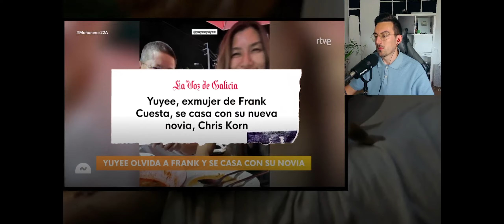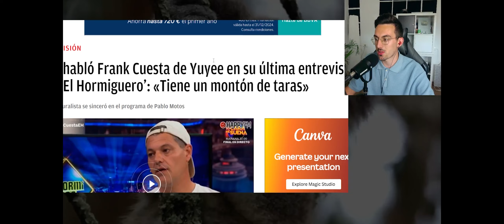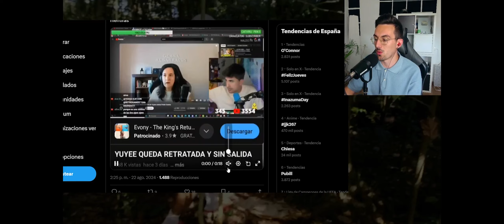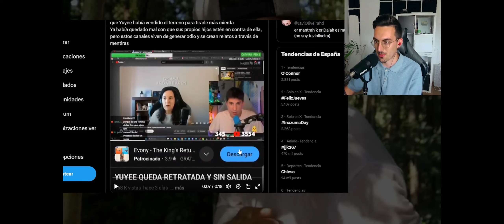DESTROZAN A FRANK CUESTA EN TELEVISIÓN NUEVAMENTE POR YUYEE Y NOVIE "DEBERÍA PERDERLO TODO"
Vídeos recomendados:

El 31 de diciembre , dejamos las tierras del santuario libertad!
FRANK CUESTA HA PERDIDO EL SANTUARIO OFICIALMENTE...
FRANK HA PERDIDO EL SANTUARIO: NO HAY ACUERDO.
💥FRANK CUESTA EXPLOTA POR YUYEE EN TELECINCO Y SU NUEVA ENTREVISTA Y SU HIJO ZORRO NO SE CALLA
FRANK CUESTA EXPONE LAS PEORES NOTICIAS del SANTUARIO😔DALAS ACUSA a NIMU de LO PEOR pero LE RESPONDE
💥¡ESTO ES MUY FUERTE! FRANK CUESTA EN SHOCK CON YUYEE Y EL SANTUARIO Y ENTREVISTA EN TELECINCO
💥¡FILTRAN DURO GOLPE! DE YUYEE A FRANK CUESTA TRAS EL SANTUARIO Y ENTREVISTA A SU HIJO ZORRO
🔴NUEVAS IMÁGENES FUERTES! FRANK CUESTA DENUNCIA A YUYEE POR TELECINCO Y SUS HIJOS SUFREN ABANDONO
🔴ÚLTIMA HORA Frank Cuesta D3NUNCIADO otra vez por Yuyee TIENE QUE ABANDONAR el SANTUARIO 😲
PLEX..."EL SANTUARIO ME CAMBIÓ LA VIDA" 🔴
Entrevista a Yuyee y habla de Frank Cuesta.
POR ESTO ACABÉ MI AMISTAD CON FRANK - ¡VAMOS A SALVAR EL SANTUARIO DE FRANK CUESTA!
😨YUYEE RESPONDE a ACUSACIONES y EXPONE a FRANK CUESTA😨AURON VUELVE y RESPONDE DONACIÓN de GEMITA
ALEXELCAPO ¡EXPLOTA con REACCIONADORES de ANME! YUYEE ¡MUY DURA con FRANK CUESTA! DED ¡CRITICADO por
🔴 POLÉMICA FRANK CUESTA: Yuyee da SU VERSIÓN y su hijo Zape se posiciona con su padre
💣 ENTREVISTA A YUYEE DONDE EXPLICA QUE FRANK CUESTA NO LA QUERIA Y NO LE DA SU LUGAR CON MENTIRAS
FRANK CUESTA: RUNAWAY!!! YUYEE LO DENUNCIA EN LA POLICÍA TAILANDESA 💣
ENTREVISTA EN ESPAÑOL A YUYEE CONTRA FRANK CUESTA Y EL SANTUARIO LIBERTAD
YUYEE ATACA A FRANK CUESTA
el gran problema de Frank Cuesta.
Tarantulas dejan destrozado a Javi Oliveira
FRANK CUESTA - CANAL YOUTUBE
🔥DALAS y RICKYEDIT ENFRENTADOS COMO NUNCA y ARDE TODO🔥FRANK CUESTA DENUNCIADO por PAREJA de YUYEE
ME CUELO EN EL SANTUARIO - ¡VAMOS A SALVAR EL SANTUARIO DE FRANK CUESTA! 1million Esto Hará YoSoyPlex Para Salvar el Santuario de Frank Cuesta
EL HIJO DE FRANK CUESTA EXPONE A SU MADRE YUYEE
EL NUEVO MENSAJE de Yuyee a Frank Cuesta.
THEGREFG ME GRITA EN DIRECTO CON FRANK CUESTA - ¡VAMOS A SALVAR EL SANTUARIO DE FRANK CUESTA! 4k 🆘 ESCANDALO FRANK CUESTA 🆘 QUIEREN QUITARLE EL SANTUARIO Y VAMOS A INTENTAR EVITARLO
FRANK CUESTA Y EL GRAN PROBLEMA DE YUYEE QUE LE ESTA PASANDO FACTURA POR EL TEMA DEL SANTUARIO
URGENTE! Según parece Yuyee ha denunciado a Frank Cuesta..
DONARÉ 0,01€ POR VISITA para SALVAR EL SANTUARIO DE FRANK CUESTA
EXCLUSIVA!! LA ENTREVISTA DE YUYEE QUE "HUNDE" a FRANK CUESTA.
FRANK CUESTA RECIBE EL APOYO DE TODOS SUS HIJOS POR EL TEMA DE EL SANTUARIO Y YUYEE
FRANK CUESTA OPINA SIN CENSURA de NAUTERPLAY y DALAS...
💥FRANK CUESTA DESVELA BRUTAL ENGAÑO de YUYEE PARA QUEDARSE CON TODO TRAS SALIR DE LA CÁRCEL

🔴 ENTREVISTA AL HIJO DE FRANK CUESTA: 'ZAPE' HABLA SOBRE LA SITUACIÓN
DANIEL SANCHO 🔴 SI QUIERES LA PAZ PREPÁRATE PARA LA GUERRA 🔴
"Daniel Sancho NO PREMEDITÓ" ¡Carmen Balfagón REAPARECE EN TELEVISION y ES ACORRALADA!
RODOLFO SANCHO DENUNCIA POR BULOS A 'PERIODISTAS' POR SU HIJO DANIEL SANCHO, NUEVA POLÉMICA BRUTAL!
DANIEL SANCHO Y EDWIN ARRIETA COMIERON CON ALGUIEN EN UN RESTURANTE MEXICANO EN KOH PANGAN
🔴EXPLOTA LA MENTIRA ABOGADO🔴 de Daniel Sancho por el CRIMEN de Edwin Arrieta en TAILANDIA
🔴VERGÜENZA EN TAILANDIA🔴 por Daniel Sancho y el CRIMEN de Edwin Arrieta con su abogado
ÚLTIMA HORA!! Nuevos detalles del JUICIO a DANIEL SANCHO por EDWIN ARRIETA.

Black Mango #18 - Crímenes sin resolver 2 | Axel Blaze16 | Marta del Castillo, Canserbero, Esther L.
Daniel Sancho - Directo con Félix Ríos - 🔴 Datos y valoraciones en EXCLUSIVA!!! 🔴
🔴JUCIO DANIEL SANCHO: la VERGONZOSA reconstrucción que escandalizará a la familia de Edwin
🔴TERRIBLE CONFESIÓN ÚLTIMA HORA🔴 de Daniel Sancho por JUICIO del CRIMEN de Edwin Arrieta TAILANDIA